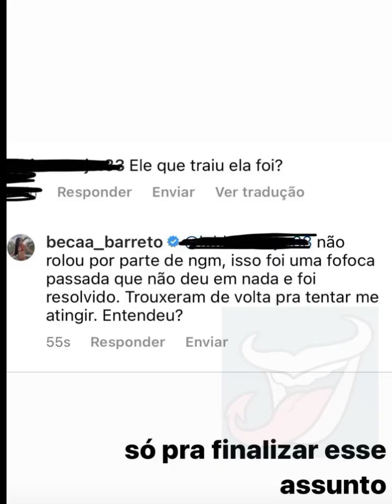Beca falou porque terminou o relacionamento com Nilson